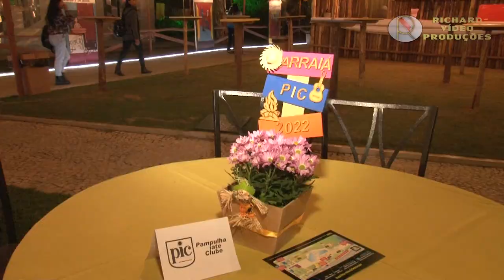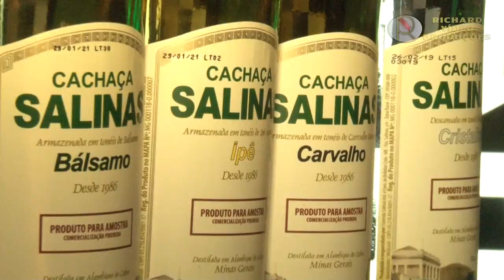Arraiá do PIC 2022 - After Movie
Confira tudo que rolou no Arraiá do PIC 2022!